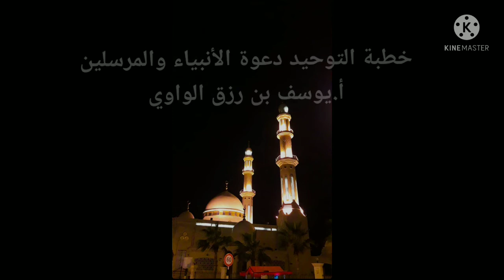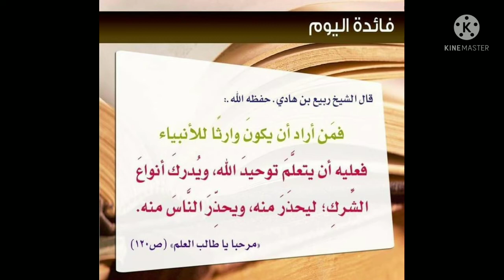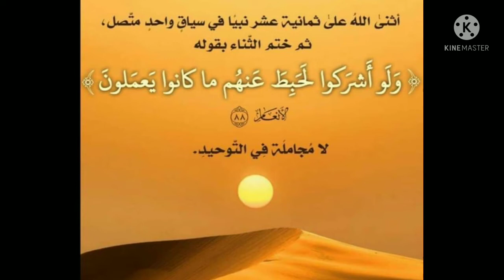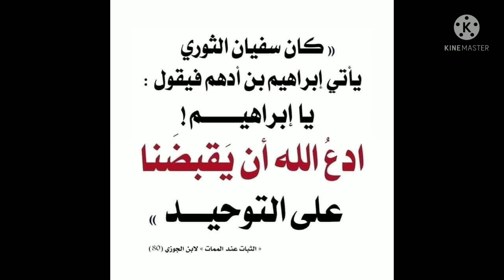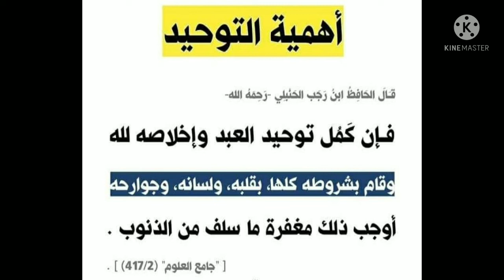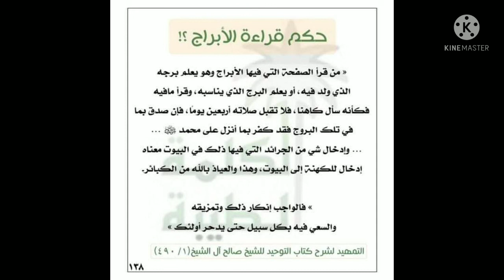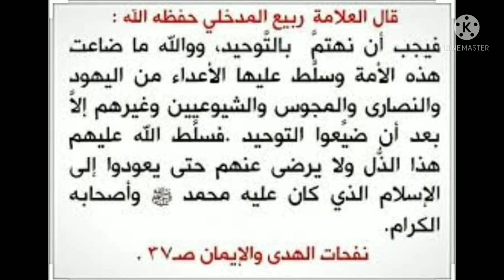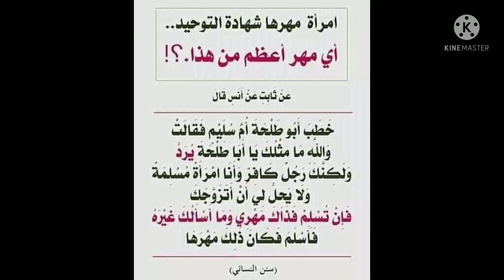خطبتي_الجمعة_غزة :التوحيد دعوة الأنبياء والمرسلين واعبدوا الله ولا تشركوا به شيئاوالتحذير من الشرك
خطبة الجمعة
الشرك وبعض مظاهره المنتشرة
الأبراج من التنجيم فاحذروها
نهج الأنبياء فيه العزة..
الراسمالية والديمقراطية والاشتراكية مناهج ضلال فاحذروها

كلمات مفتاحية ترويجية :
عبد الناصر زيدان
كورة بلدنا
طب الأسنان
علوم عامة
المكملات الغذائية
وصفات الكيتو
معلش علشان الفيديو يظهر في البحث😊